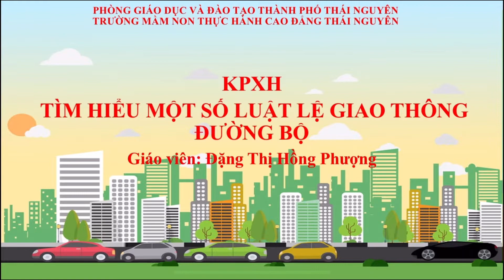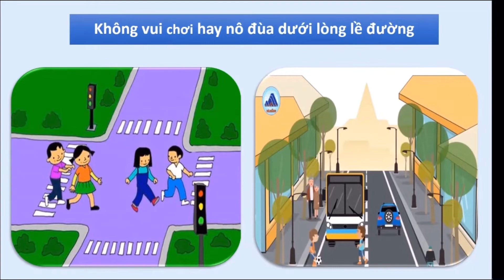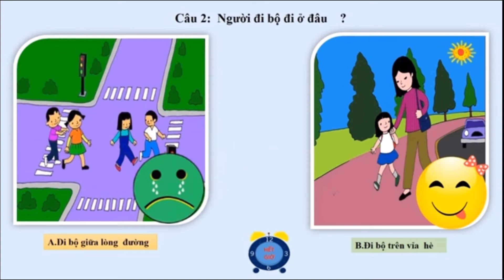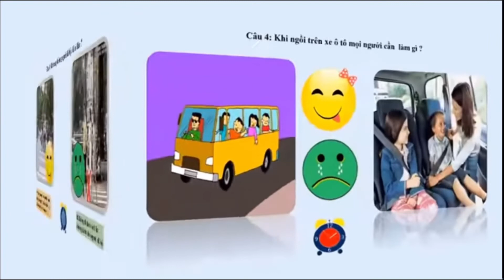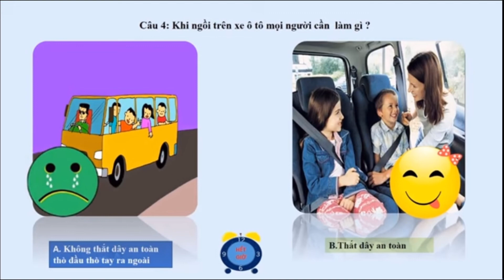KPXH: Tìm hiểu một số luật lệ giao thông đường bộ.